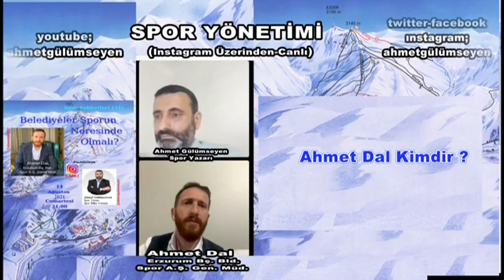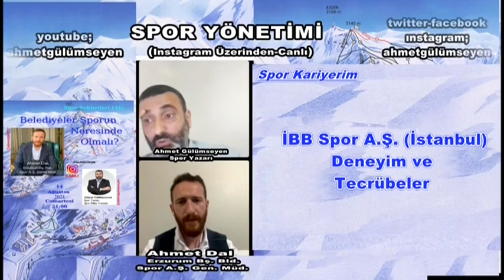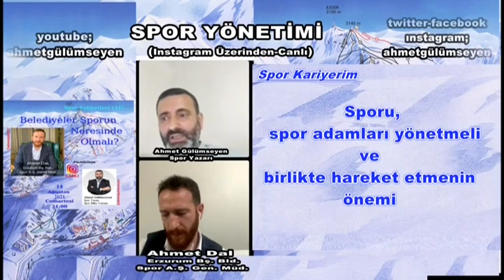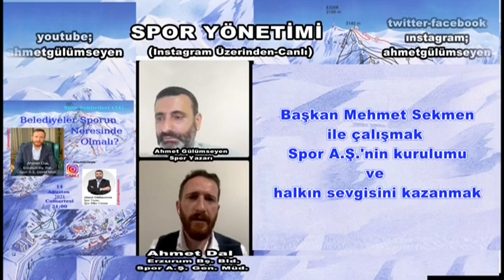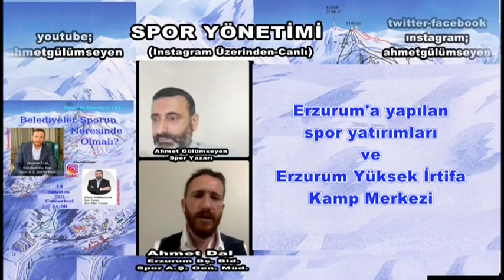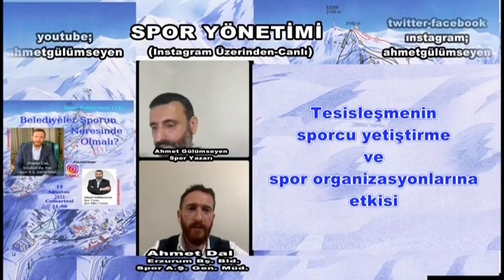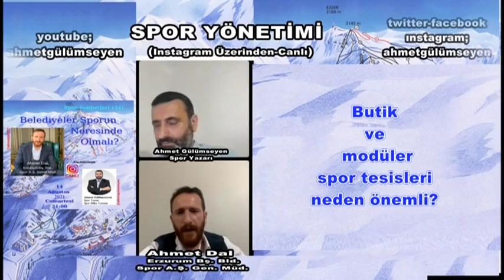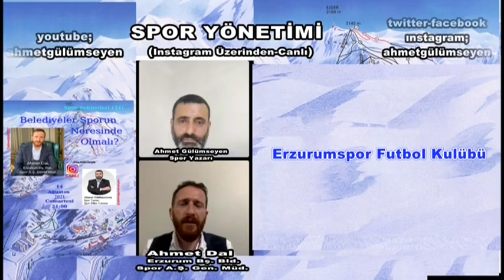SPOR YÖNETİMİ - Erzurum Büyükşehir Belediyesi Spor A.Ş. Müdürü Sayın Ahmet Dal ile sporu konuştuk...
Spor Sohbetleri Instagram (@gulumseyen69ahmetgülümseyen)  Canlı Yayın 34. Program konuğumuz Erzurum Büyüşehir Belediyesi Spor A.Ş. Müdürü Sayın Ahmet Dal ile sporu konuştuk...
Hayırlara vesile olsun inşallah
RÖPORTAJIN AYRINTIDI
00:07:50 - Ahmet Dal kimdir?
00:13:41 - Spor neden önemlidir?
00:20:41 - İBB Spor A.Ş.'de ki (Spor İstanbul) deneyim ve tecrübelerimiz
00:39:40 - Sporu spor adamları yönetmeli ve birlikte hareket etmenin önemi
00:45:27 - Spor A.Ş.'lerin yaygınlaşması ve örnek spor organizasyonları
00:52:13 - Sporun içinden gelenle ve sporu yönetmenin önemi
00:57:50 - Spor A.Ş.'lerin kurulması ve halkın sevgisini kazanma
01:03:19 - Erzurum'a yapılan spor yatırımları ve Erzurum Yüksek İrtifa Kamp Merkezi
01:09:43 - Spor Organizasyonlarının yerinde deneyimlemek, 2017 Kış EYOF Örneği
01:11:27 - Tesislerde sporcu yetiştirme ve spor organizasyonlarının etkisi
01:20:40 - Spor Federasyonlarının yapısı
01:24:43 - Butik ve modüler spor tesisleri neden önemli
01:31:43 - Erzurum İlinde spor
01:35:11 -Spor çalıştayları ve spor turizmi; Erzurum örneği
01:39:39 - Erzurumspor Futbol Kulübü
01:48:45 - Belediyeler profesyonel futbol yatırımı yapmalı mı?
                  TEŞEKKÜR